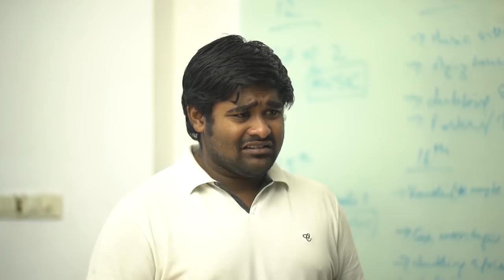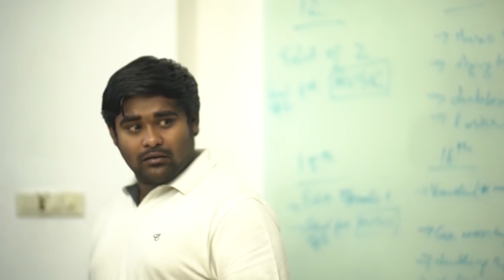Kalyan Ram @Balakrishna's NTR Biopic Movie Launch - Filmyfocus.com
Kalyan Ram @Balakrishna's NTR Biopic Movie Launch.